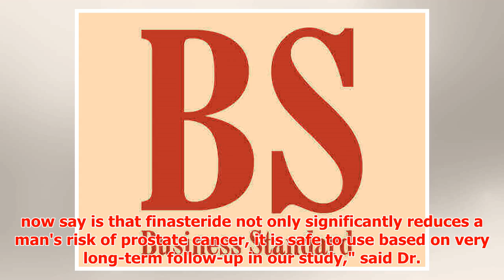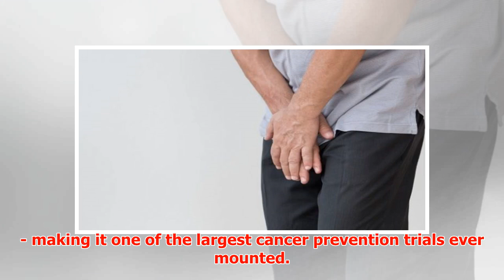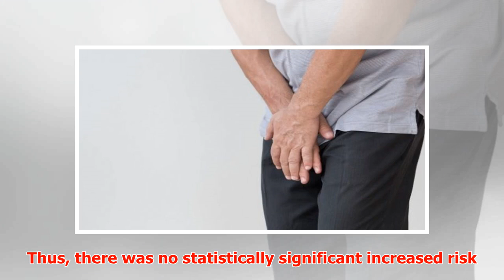Common hormone-blocking drug does not increase risk of prostate cancer death ...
► Washington: Finasteride, a common hormone-blocking drug, does not increase risk of prostate cancer d...